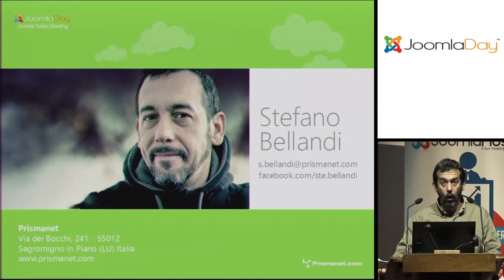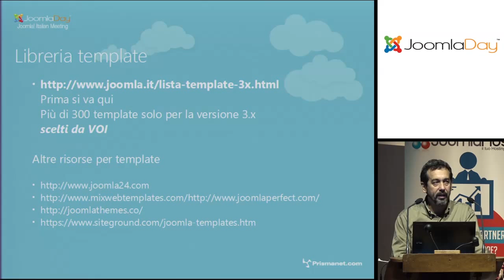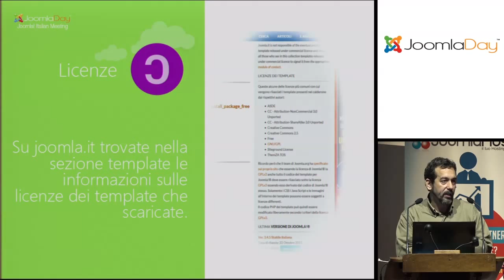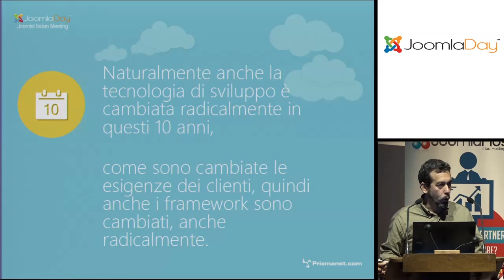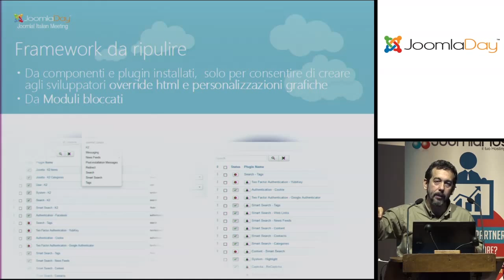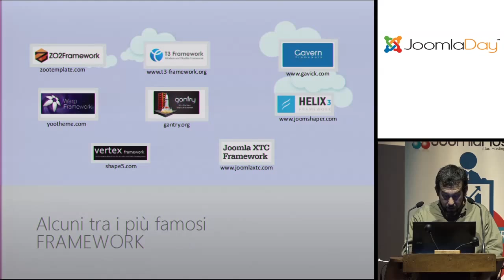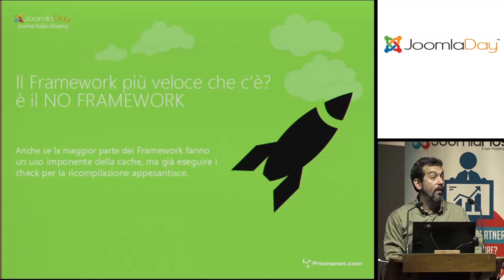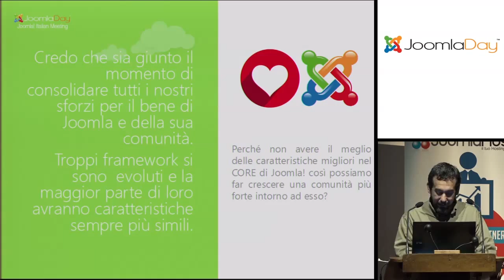Stefano Bellandi - JoomlaDay Firenze 2015